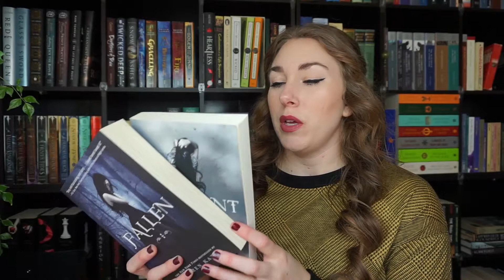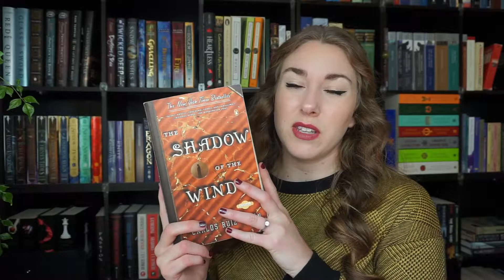October Wrap Up | 2019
It's that time for another monthly wrap up. This past month I read a total of 8 books. I participated in the week long Creating & Co Read in Peace Readathon from 7 - 13 October.

What was your favorite read for the month?